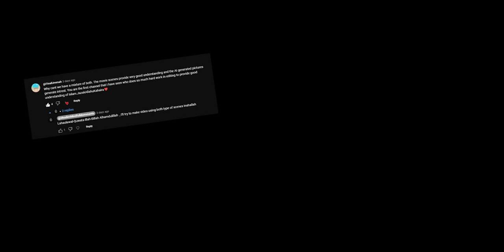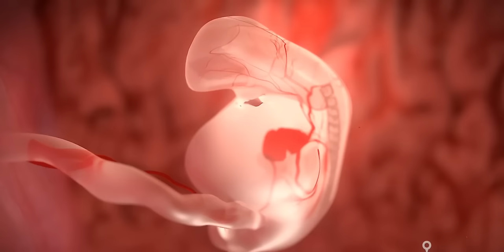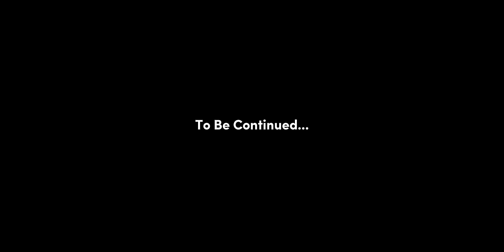Story of Hazrat Nooh A.S (Part 1) | Surah Nooh Tafseer | Engineer Muhammad Ali Mirza